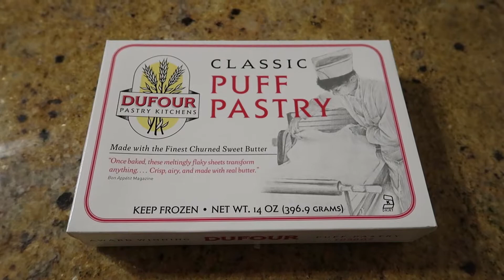Ep. 730: Goodbye, 2017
I can smile about surviving 2017, a year of much struggle, many highs and lows. I’m looking forward to the opportunities of 2018. Good riddance, and Happy New Year!